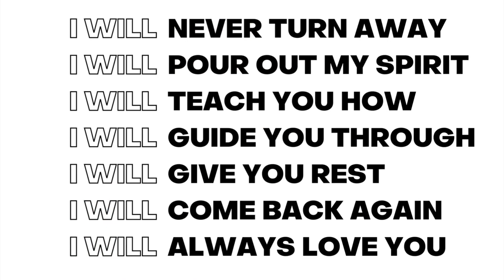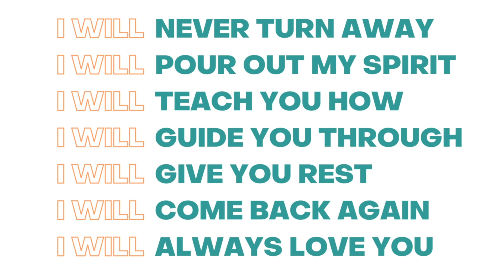Welcome to INChurch@home Sunday 22 October 2023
We are so happy that you are joining us today for our INChurch@Home Service. Our Youth Pastor Ps Laura Maher has an inspiring message to share today, entitled "He sees you". We hope you are blessed, thanks for joining us.